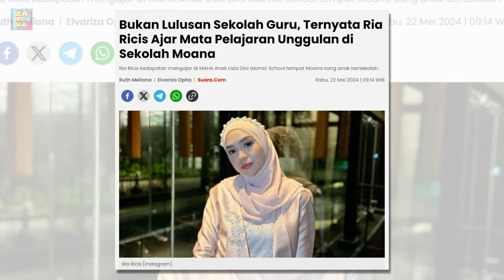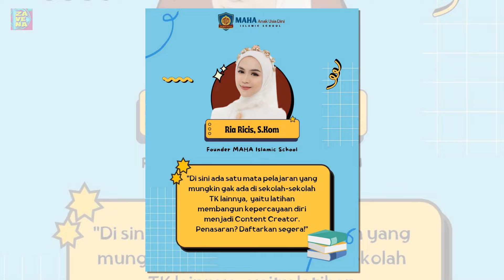Bukan Lulusan Sekolah Guru, Ternyata Ria Ricis Ajar Mata Pelajaran Unggulan di Sekolah Moana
Ria Ricis tampaknya semakin produktif pasca berpisah dari Teuku Ryan. Kali ini ibunda Cut Raifa Aramoana itu kedapatan mengajar di TK tempat sang anak bersekolah.

Momen ini terlihat di unggahan akun TikTok @thericisindonesia. Tanpa canggung, Ricis tampak berbaur dengan para guru dan murid di sekolah tersebut. Tak hanya itu, Ricis juga terlihat luwes kala harus menyampaikan materi kepada para anak didiknya.